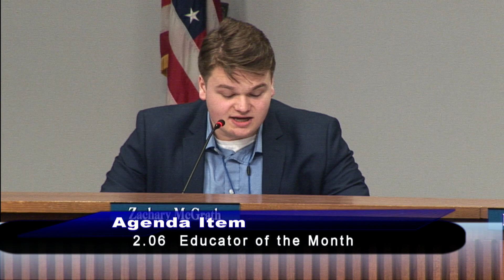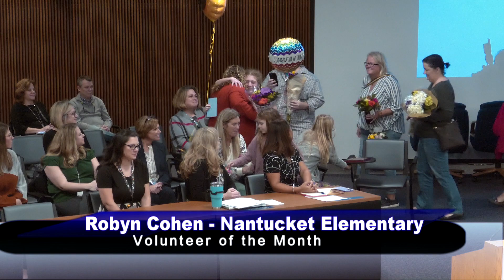Board of Education Educator, Employee and Volunteer of the Month, January 2023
Each month, from September through June, The Board of Education recognizes an Educator, Employee and Volunteer of the Month

The Educator and Employee of the Month are chosen by a committee made up of members of the Anne Arundel County Retired School Personnel Association (AARSPA).

The Volunteer of the Month is chosen by a committee made up of staff from the Office of School & Family Partnerships and parents.